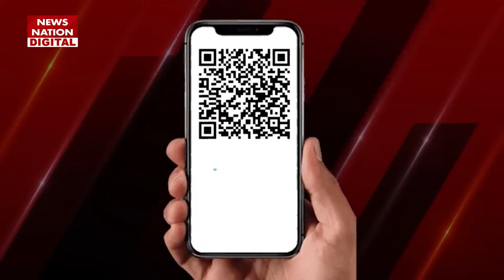Harbhajan Singh on Adelaide Test: भज्जी बोले- Team India ही जीतेगी Pink Ball Test | AUS vs IND